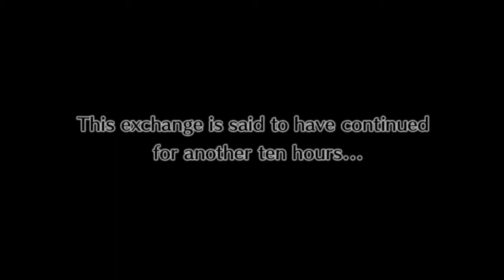Disgaea 4 Revisited - Pringer X, Zetta, Netherbattle Tournament 1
It turns out I trivialized the entire rest of the game without even leveling up a rank 40 weapon. Whoops.

Characters recruited:
Zetta (Clear "Invasion of the Badass Overlord")

Stages cleared:
Pringer X (To unlock, clear Extra Stage 6)
Invasion of the Badass Overlord (Beat Pringer X & pass a 256K mana bill)

Features unlocked:
Netherbattle Tournament (Recruit all characters and pass a 512k mana bill)

Netherbattle Round 1 (Overlord) cleared!